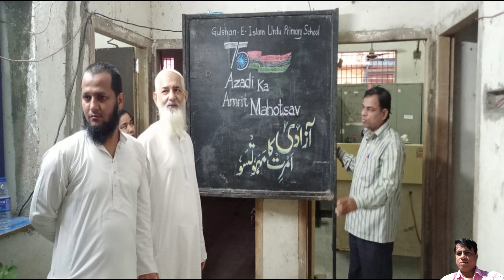AZADI KA AMRIT MAHOTSAV P-1